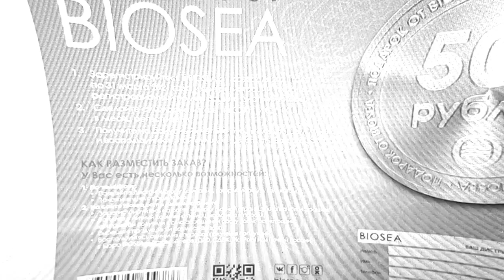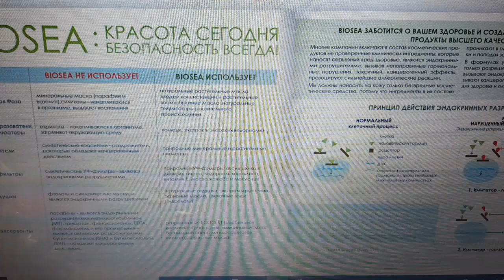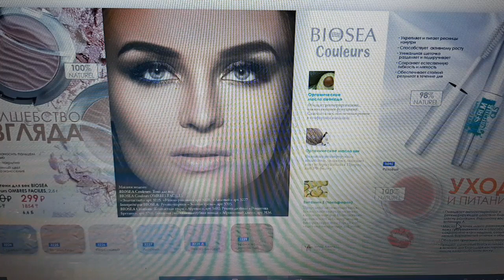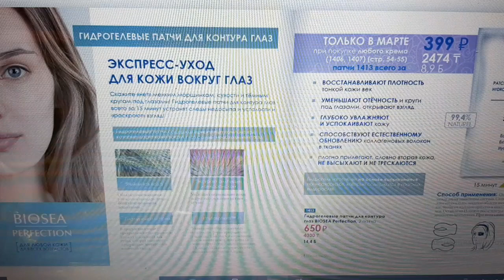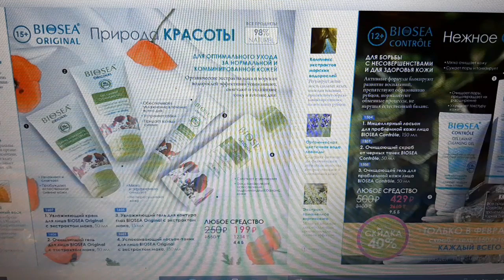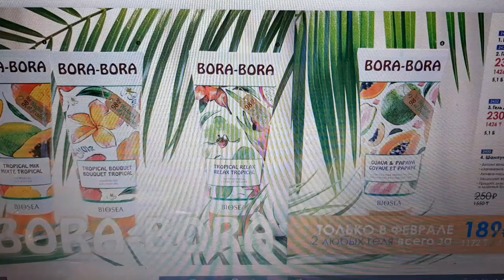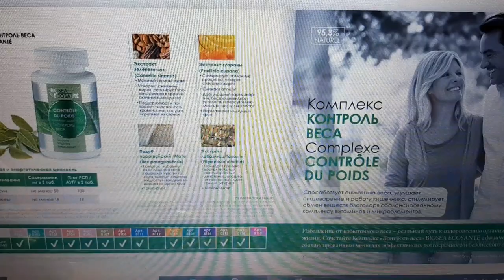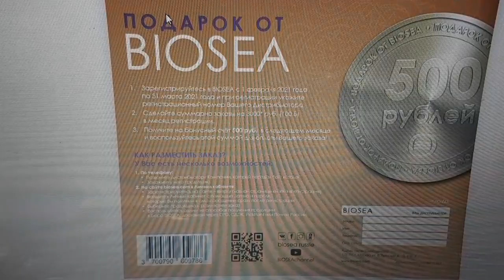Срочный выпуск ( обзор) нового горячего каталога!!! 🔥Февраль 2021 - каталог Биоси. Biosea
Снимала каталог с компа поэтому качество не самое лучшее ☺️ Но ждать бумажную версию недели три. Очень хотелось, чтобы вы увидели как можно раньше горячие предложения скидок февраля!!!🔥

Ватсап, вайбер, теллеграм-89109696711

📲- Мой инстаграмм @nailartpz

🌱Регистрация в Биоси - бесплатная.

💄🛍Регистрация в Сиэль- бесплатно в феврале